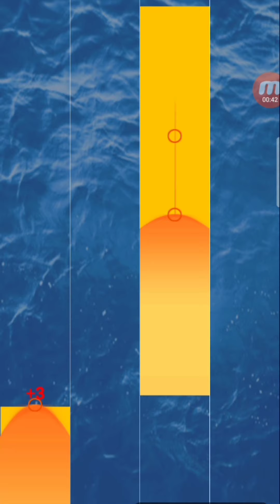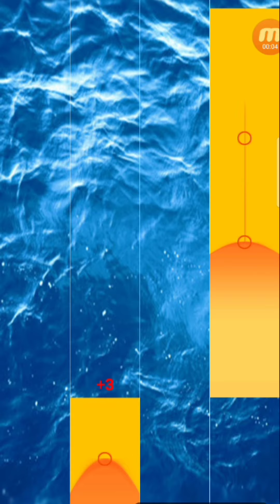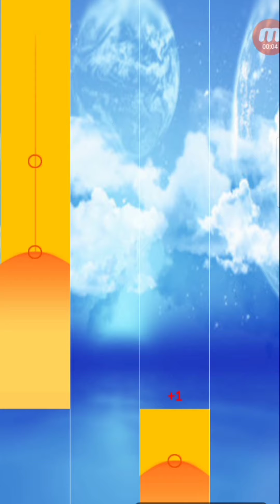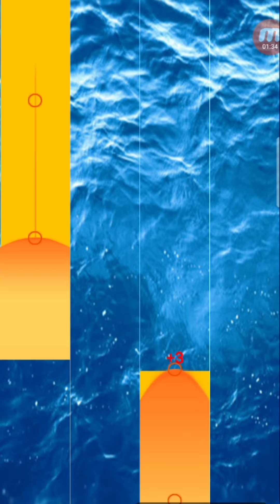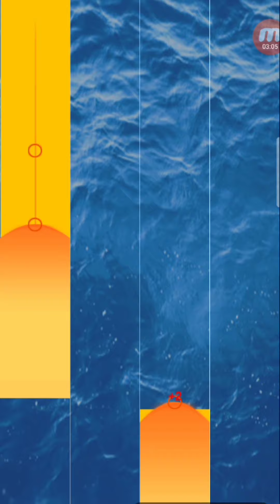I beat 700 score in kimetsu no yaiba piano tiles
Hooray give me thumb up